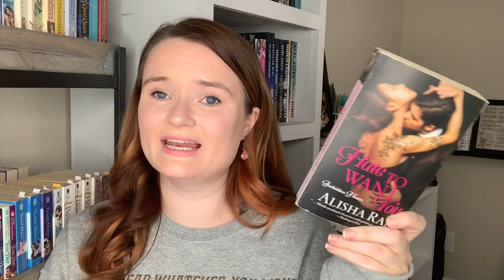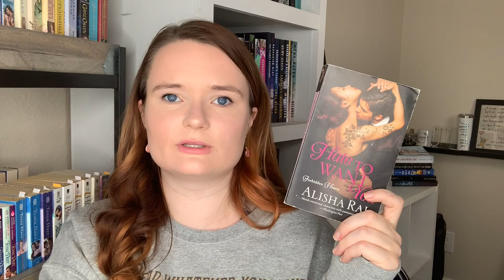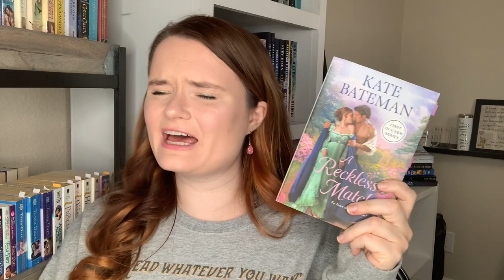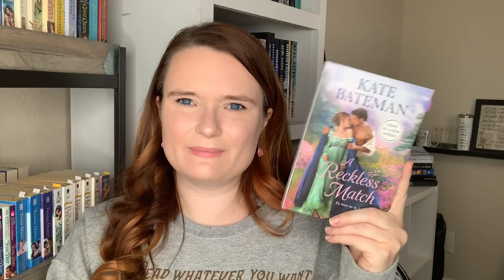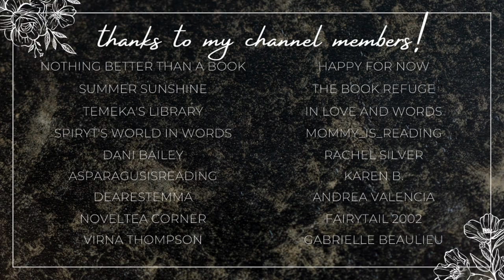forbidden romance recommendations!! | collab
Hi yall!!❤️Here we have some forbidden romance recommendations!!
Be sure to check out Victoria's recs linked below!

✨BOOKS MENTIONED✨
Birthday Girl
Welcome to the Dark Side
Big Boss
Theirs For the Night
Misadventures of the First Daughter
Hate to Want You
The Chasing of Eleanor Vane
A Reckless Match
Duchess by Day, Mistress by Night

xoxo Ava💕